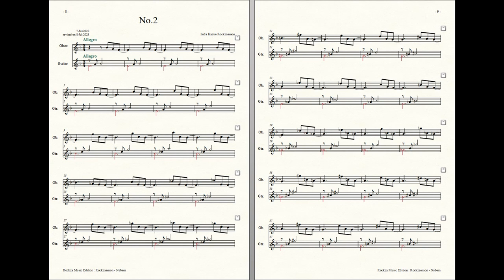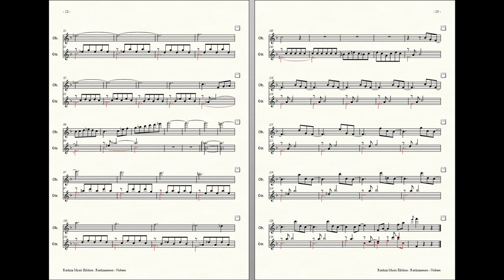Rockzaemon : Prelude for Oboe and Guitar, Nubem No.2